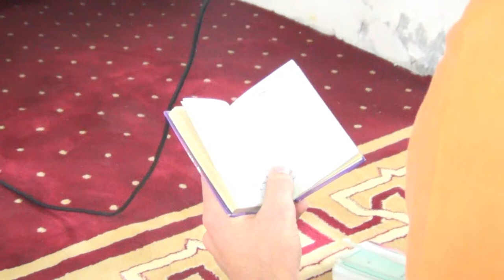قرية القرية أمسية الدعاء "بك يا الله" 2 أبريل 2013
البحرين - قرية القُريّة: أقام أهالي قرية القُريّة أمسية دعائية تحت شعار "بِكَ يا الله" للفرج عن المعتقلين وتسديد ثورتنا المباركة الثلاثاء 2 أبريل 2013